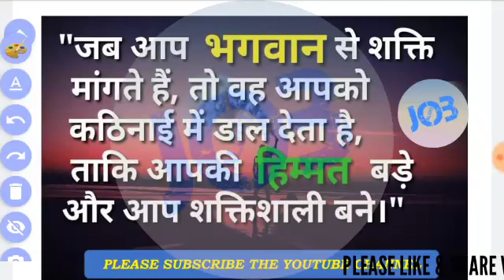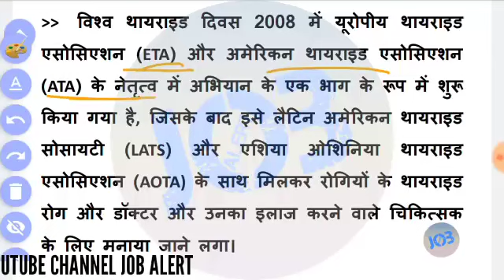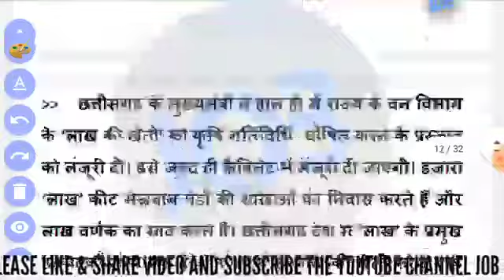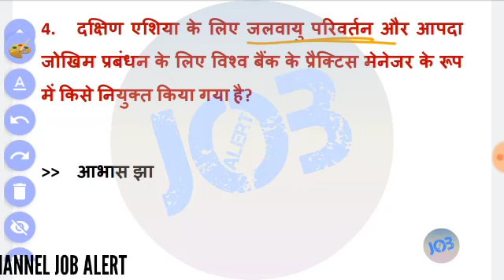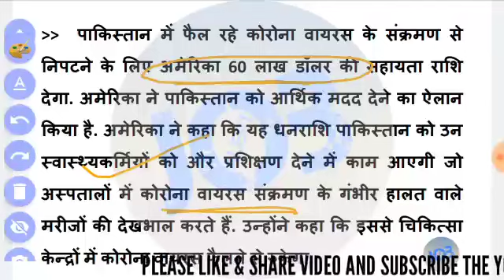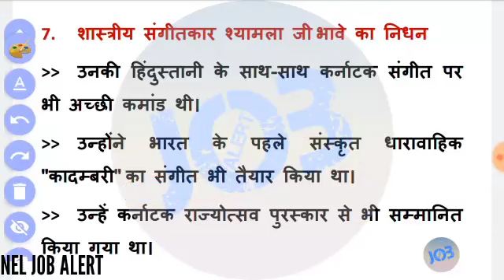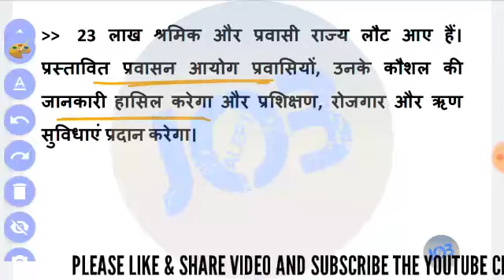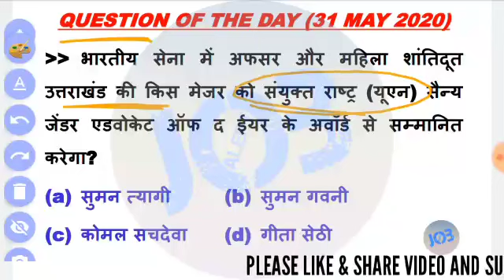CURRENT AFFAIRS | 31 MAY 2020 CURRENT AFFAIRS | DAILY CURRENT AFFAIRS 2020